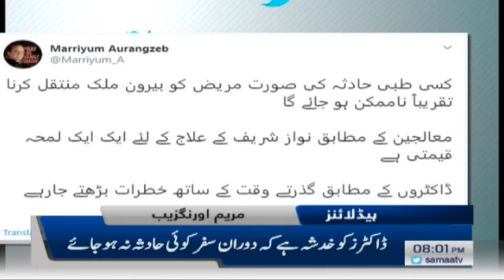Samaa Headlines - 8PM - 10 November 2019